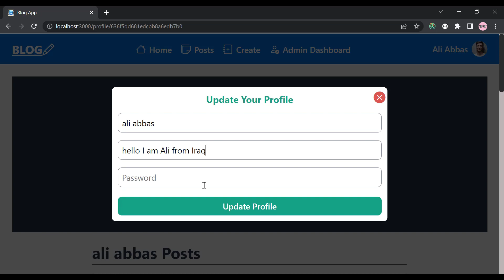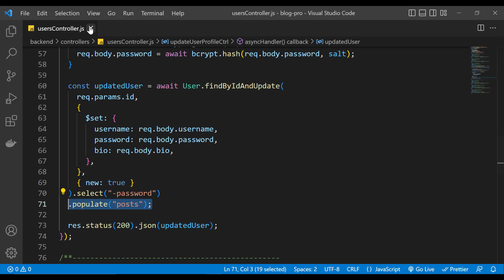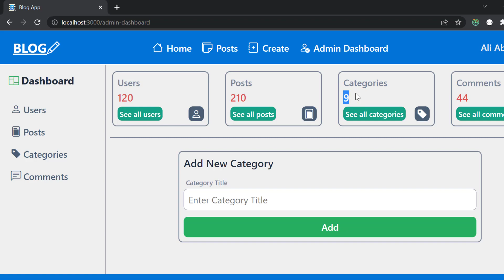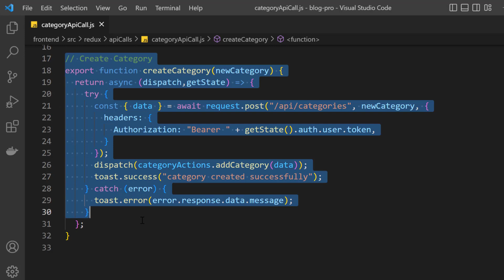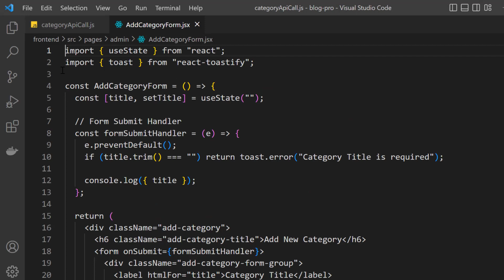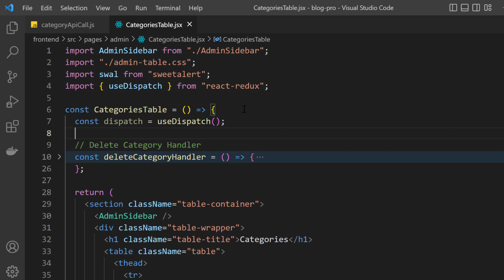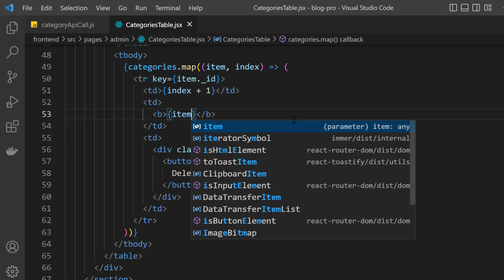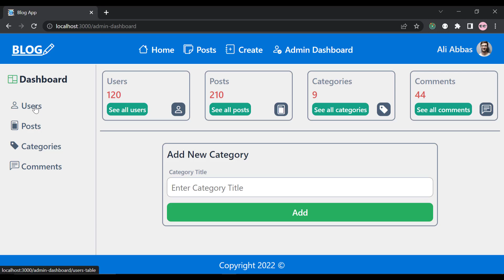[Arabic] Blog App : #55 - Category in Admin Dashboard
In this part we work on Category in the Admin Dashboard.